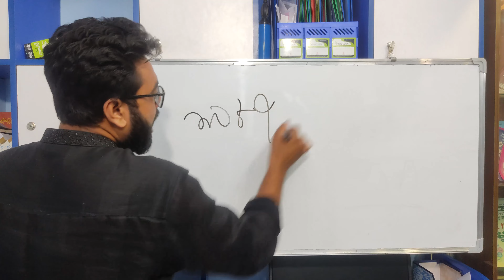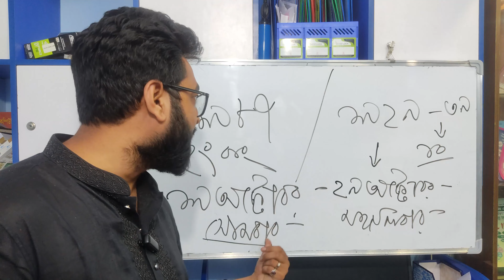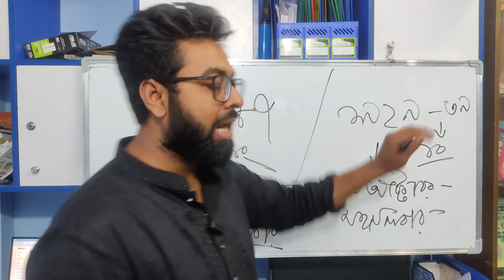ইতিহাসের ভয়ঙ্কর দু’টি কালো দিন | Black Monday & Black Tuesday | stock market crashed | Zubair Ahmed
Welcome to "Zubair Ahmed GK".
ইতিহাসের ভয়ঙ্কর দু’টি কালো দিন বলা কেন? Black Monday & Black Tuesday কেন বলা হয়? কারণ জানতে ভিডিওটি সম্পূর্ণ দেখুন।